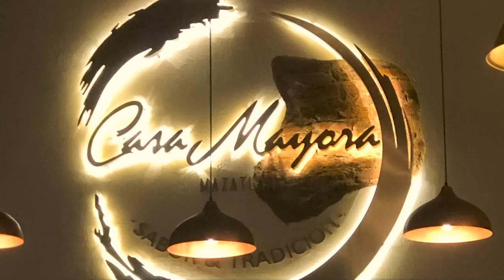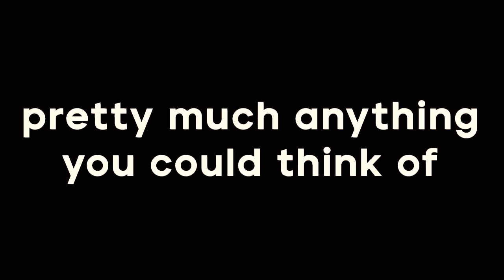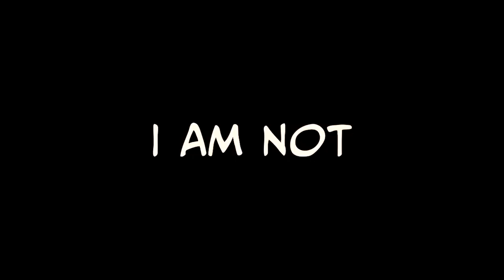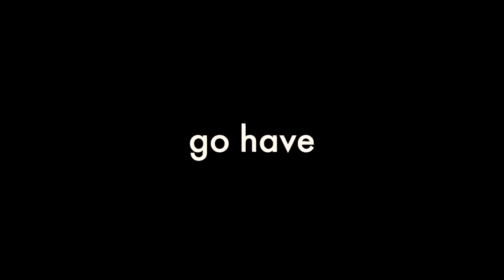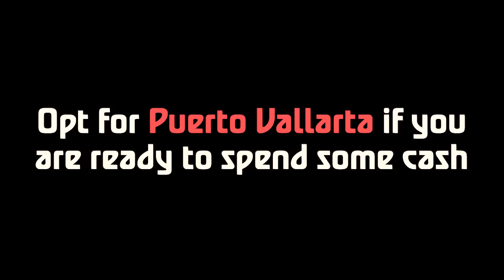Mazatlan vs. Puerto Vallarta; Which is Best? - Travel Tips - Subtitulos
There are many great beach destinations in Mexico and Mazatlán and Puerto Vallarta are two of the best. Located on Mexico’s Pacific coast, both are wonderful vacation and residential destinations.  However, they offer very different experiences so making the choice between them is as important as it is difficult. Travel Tips; from stunning beaches, mouth watering restaurants, extensive activities, and booming nightlife you will find incredible lifestyles in both cities.  Can’t decide where to go?  Traveling With Dogs are going to show you the best of the best in both locations.  We will point out the things they have in common and the main differences so you can easily make the decision for yourself. Which one is right for you?  We are here to help you make the decision.  Lets go experience and learn what to expect in both cities. Mazatlán vs. Puerto Vallarta